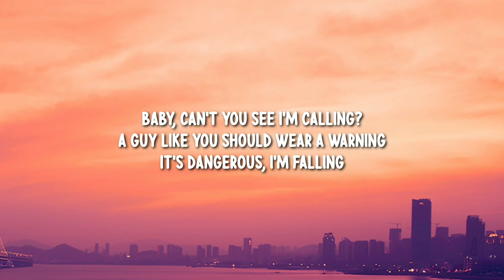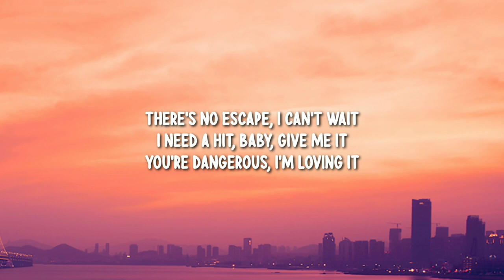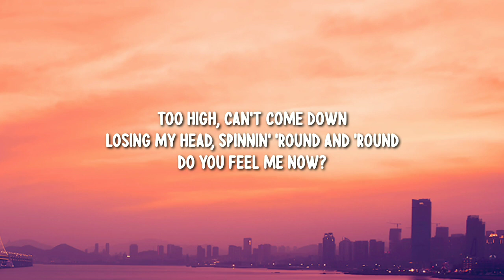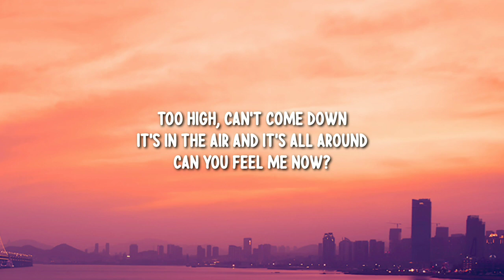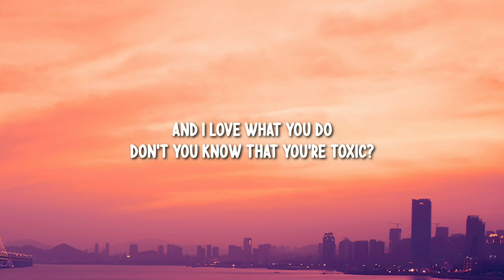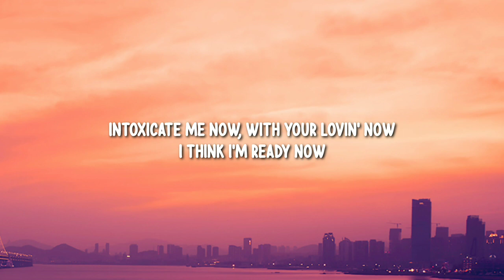Britney Spears - Toxic (Lyrics) [Tiktok Song] hugging and a kissing dancing and a loving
LYRICS

Taste of your lips, I'm on a ride